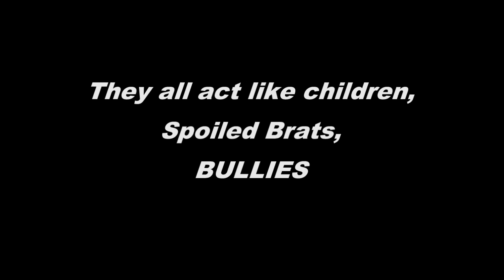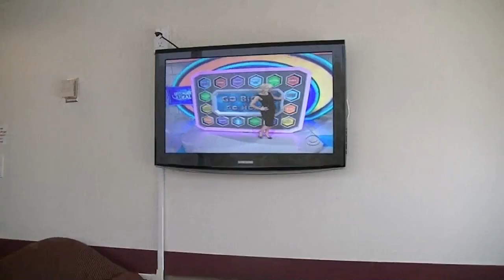TV sometimes get political statements right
Lets try this again.